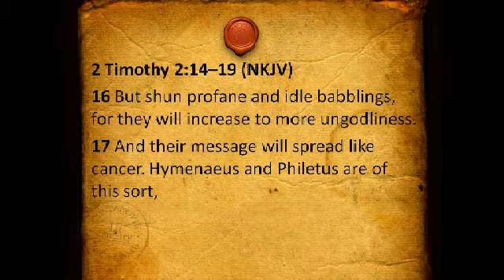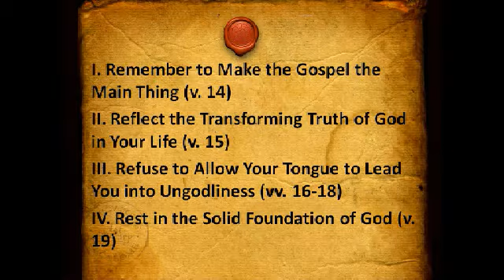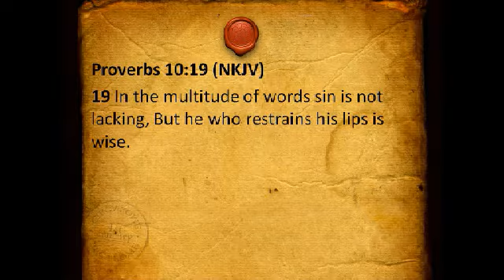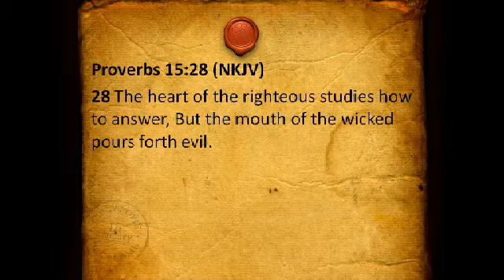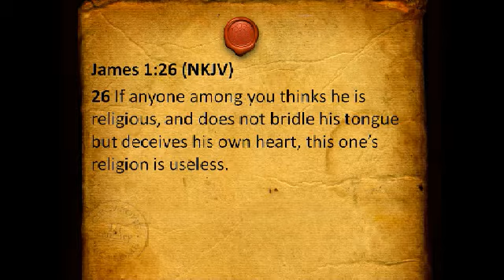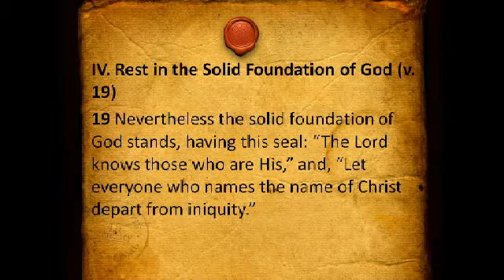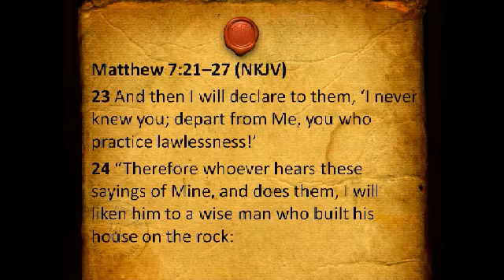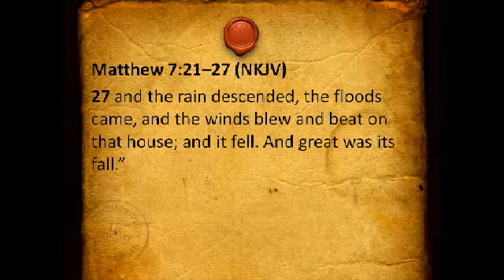You Can Be Approved By God, Part 2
Paul's Second Letter to Timothy - Encouraged by the Gospel
2 Timothy 2:14-19